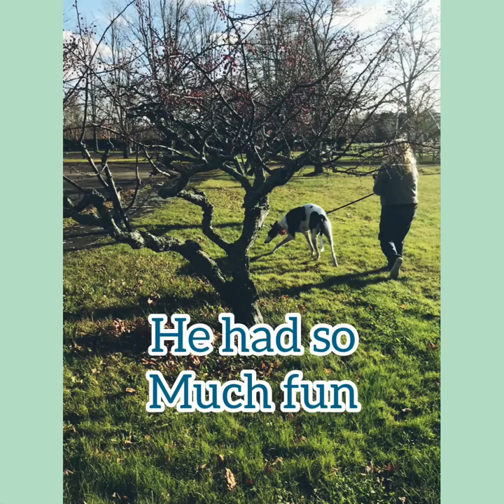A greyhounds ‘BIG trip!🐶🐾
Jordan was on another trip the other day and he had so much fun🤗🐾 we made so many little stops the made the trip 😊🐾 thank you for watching have a pawsome day🐾 wash your paws 🐾🧼 and wear your mask 😷

Follow the greyhound mommy on instagram 🤗

If you would like any info on greyhound pets of Atlantic Canada 🇨🇦 you can find them on Facebook greyhound pets of Atlantic Canada 🇨🇦 on Facebook

Join us in our next video 🤗🐾